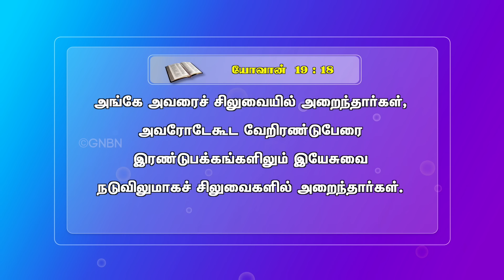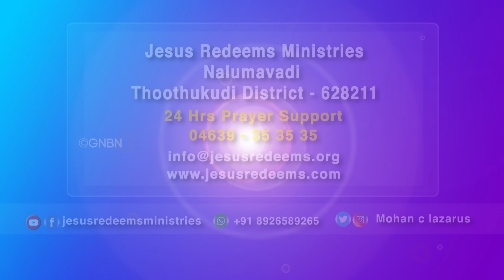நமக்காக பாவமாக்கப்பட்ட இயேசு ! || Bro. Mohan C. Lazarus